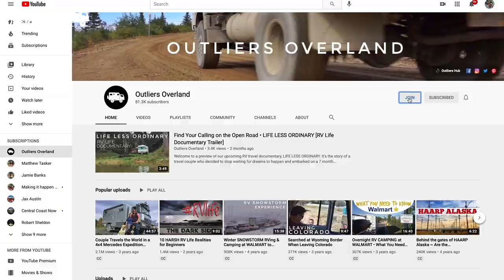Escorting 2 Women 700 Miles Through Mexico 🇲🇽 BAJA VAN LIFE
Welcome to a van life in Baja California, Mexico.  We are in San Felipe, Baja California Mexico and escorting two single women 700 miles through Mexico.   These female travelers are actually Rebecca's mom and best friend and we are driving down the peninsula together to stay at an Airbnb.   They are seasons international travelers and do not need an escort, but we have spent the past 6 winters in Baja and are familiar with the current road conditions so it technically is an escort service. LOL
On our drive we will share a tour of not to miss travel experiences and places you should stop at when traveling here.

Chapters
0:00 Opening
0:49 Hitting the Road
2:54 Driving the Infamous Highway 5
6:21 Military Inspection and Baja Sur Border Crossing
8:24 Guerrero Negro & Petting Grey Whales
12:24 Staying the Night in San Ignacio
14:36 Attacked by Cats
16:09 Crossing the Spine
17:08 Santa Rosalia
17:57 Sheltering in Place in Mulege
18:48 Bahia Conception
19:21 Loreto
22:20 Arriving in La Paz

Let's get social!